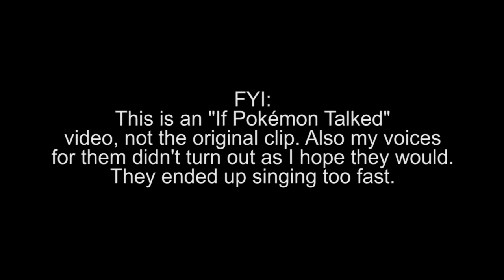IF POKÉMON TALKED: A HAPPY SONG (Sang a Little too Fast on this one...)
Here's the next Pokémon talked in which Piplup and Pikachu sing a happy song, until Piplup gets hungry, and loses energy that he can't sing.

I feel like this one didn't really turn out as I thought it would, because they both sang too fast and I was switching voices when doing this and it wasn't easy. My timing was off on this one.

Pokémon in the video:
Piplup, Pikachu

Episode: "Crossing Paths"